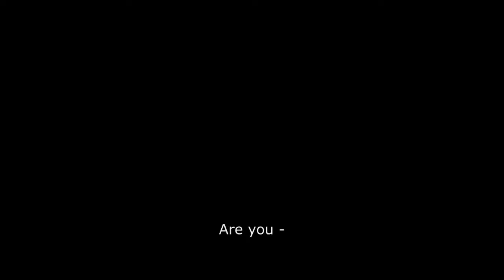Ep 14: A Girl Walks Home Alone at Night (2014) with co-hosts Jenna Haze and Bonnie Burton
The Night Shift coven reconvenes to discuss Ana Lily Amirpour's 2014 debut cult feature - A Girl Walks Home Alone at Night.

In the Iranian ghost town Bad City, a place that reeks of death and loneliness, the townspeople are unaware they are being stalked by a lonesome vampire who preys on men who disrespect women.